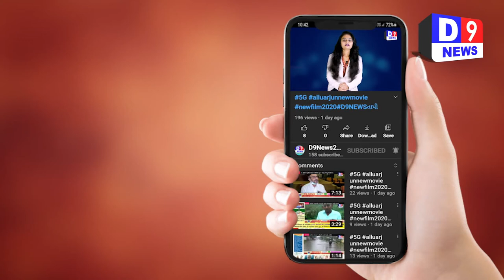D9NEWSકોટડાસાંગાણી પોલીસ સ્ટેશન ખાતે લોક દરબાર યોજાયો